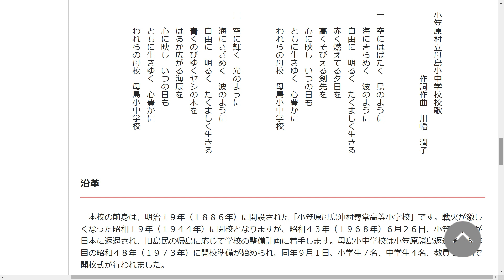2023 03 25 母島のお見送り 母島小中学校校歌歌詞付き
3月末で異動する母島小中学校の先生方をお見送りする盛大な会が行われていました。
赤いレイをかけた方が今回の異動で島を離れる先生方です。

漁船の左舷に並んでいる白い棒は縦縄漁で使う浮です。深海でメカジキやソデイカを狙います。

2022年3月のお見送り光景を島民のミッチーさんが撮影されたものがあります。こちらには校歌を歌う声も入っていますのでご覧下さい。